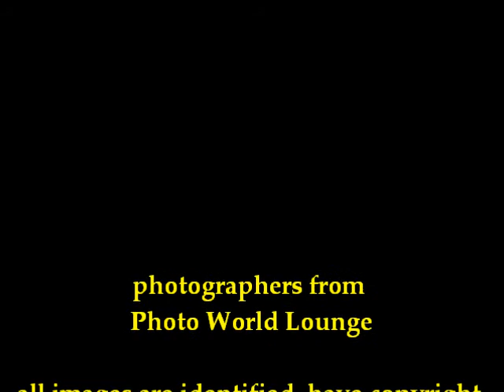BLUR Photography in PWL - Part 1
featured photos on theme BLUR, in Photo World Lounge